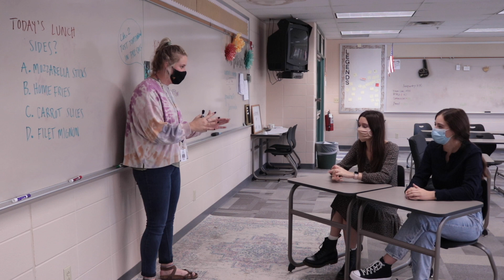Harbinger Headlines: September 17, 2021